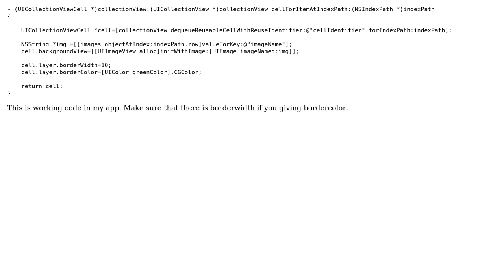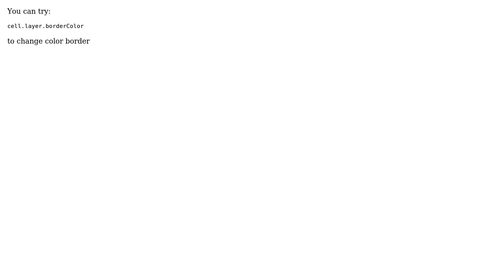UicollectionViewCell on cell select change Border colour (3 Solutions!!)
UicollectionViewCell on cell select change Border colour

With thanks & praise to God, and with thanks to the many people who have made this project possible! | Content (except music & images) licensed under CC BY-SA | Music | Images & others | With thanks to user vlad.grb user tam nguyen user Jagveer Singh user Illep and the Stack Exchange Network Trademarks are property of their respective owners. You are responsible for your own actions.